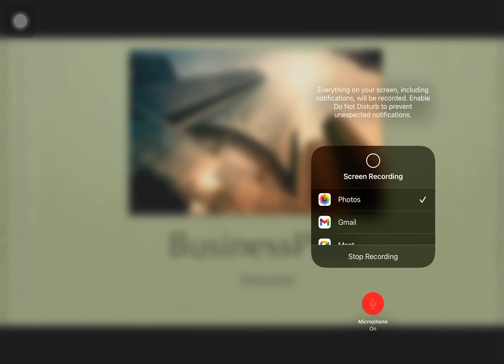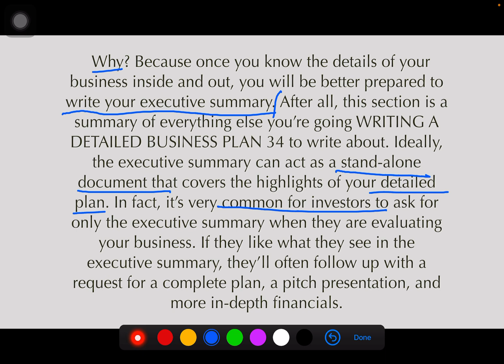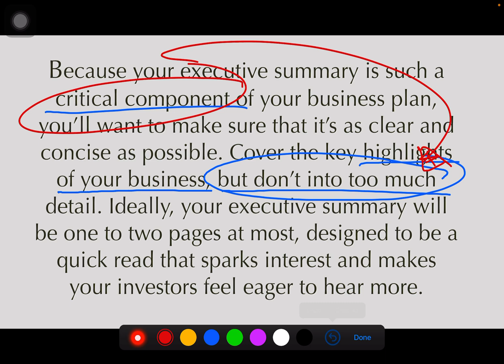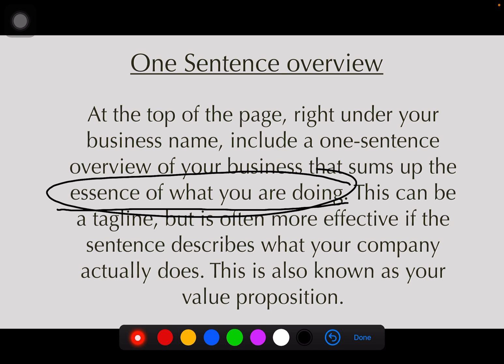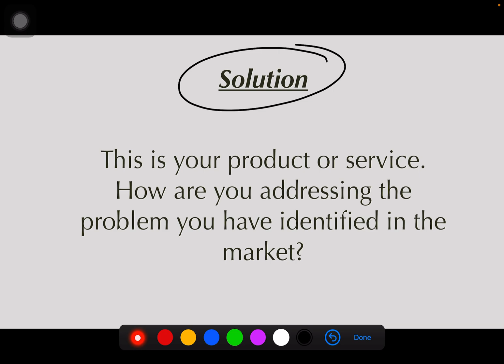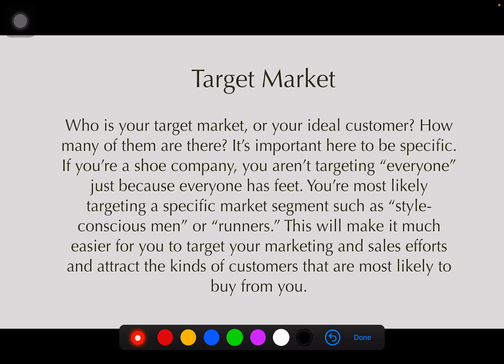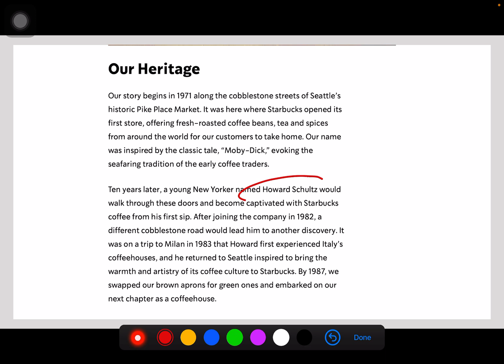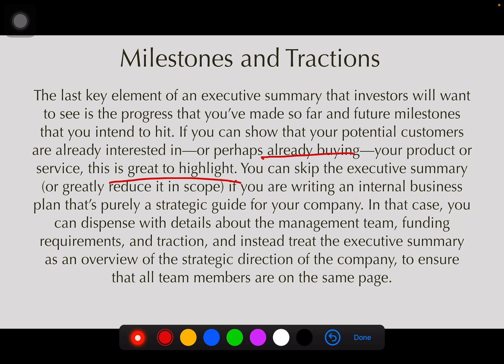business plan part 2